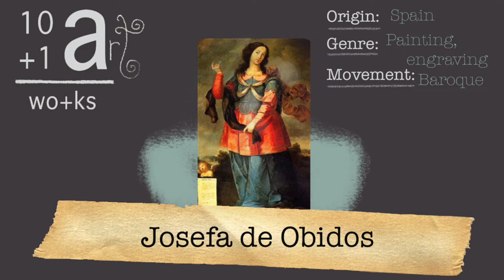JOSEFA DE OBIDOS Artworks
The art of Josefa de Óbidos
10+1 Artworks (series)
Baroque art